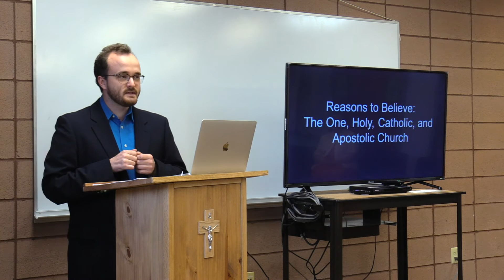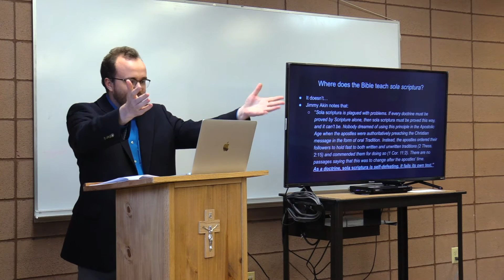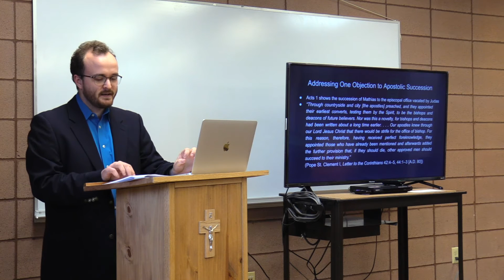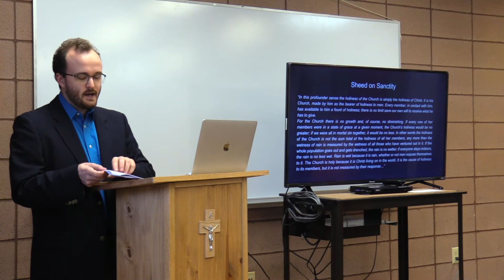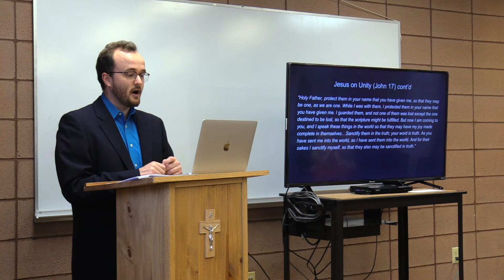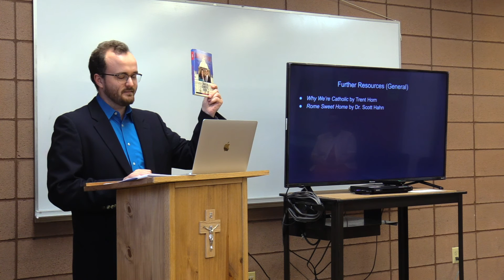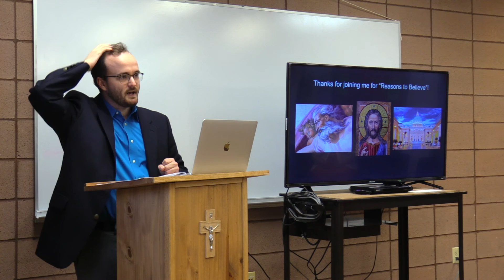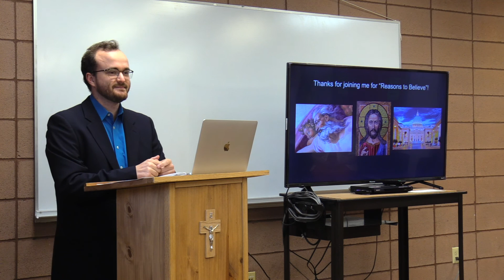Why Be Catholic? | Reasons to Believe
This lecture on the four marks of the Church (that the Church is "one, holy, catholic, and apostolic") is the third in a three-part series called "Reasons to Believe." Topics covered include:
- An introduction to the four marks of the Church
- Apostolicity, with a refutation of the Protestant doctrine of "sola scriptura"
- Catholicity, with an explanation of the visible unity of the Church
- Sanctity, with an explanation of how the Church is holy despite the sins of her members, as well as an explanation of sacramental theology
- Unity, with a look at Jesus' high-priestly prayer in John 17
- Q&A
Delivered at St. Thérèse Little Flower Catholic Church on July 25, 2022.